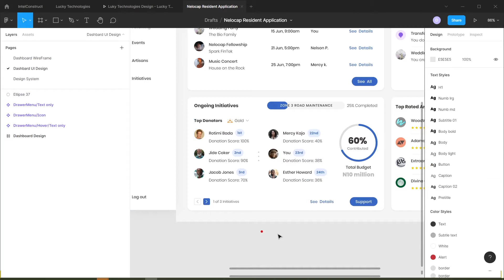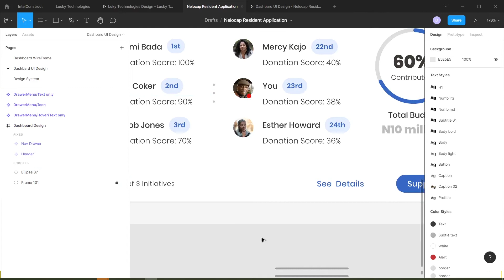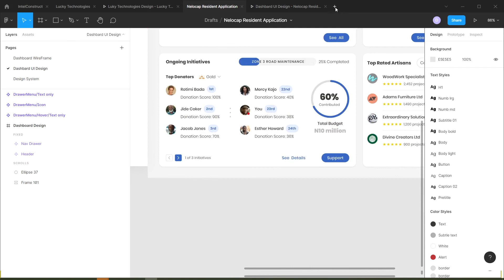Figma Tutorial: Placing objects over auto-layout composition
This video shows you how to place elements or objects over auto-layout composition on Figma without placing them inside or outside of the auto layout composition. Spoiler alert: Lock the auto-layout layer and place the object on it...